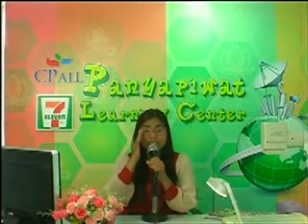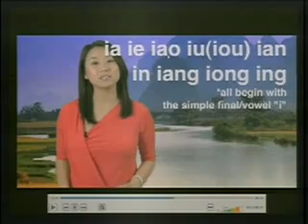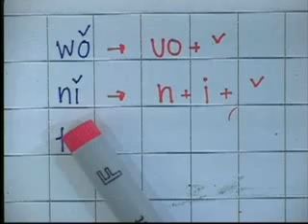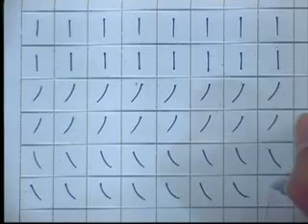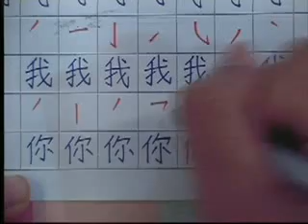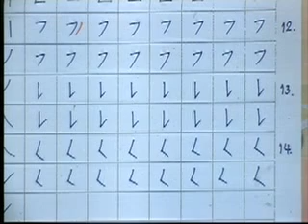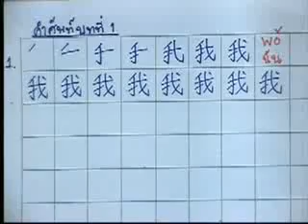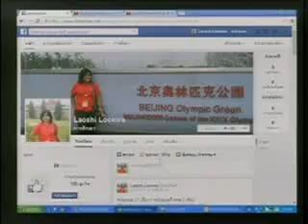วิชาภาษาจีน 1 ประจำวันที่ 06 06 2557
Plms เรียนง่ายแค่คลิก
VDO สื่อการสอนนี้ใช้เพื่อการศึกษาเท่านั้น ขอขอบคุณ VDO สื่อที่นำมาประกอบการสอนด้วยคะ